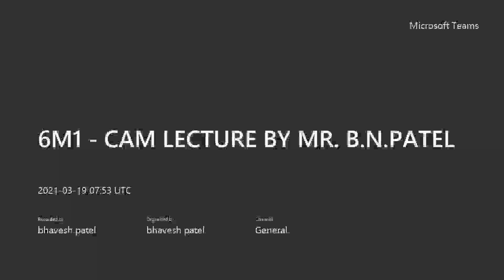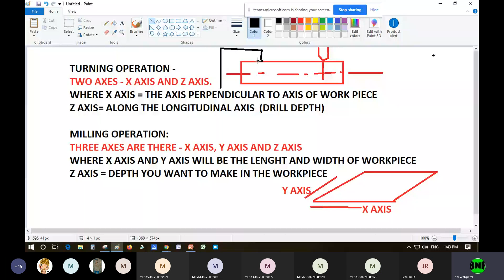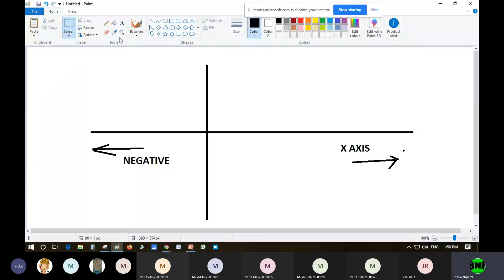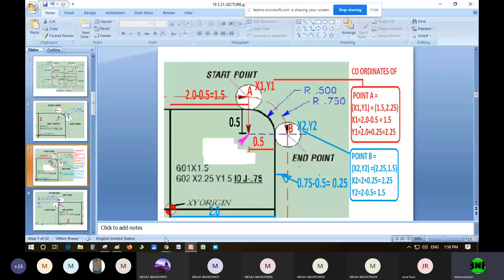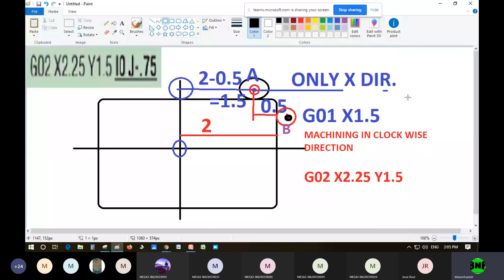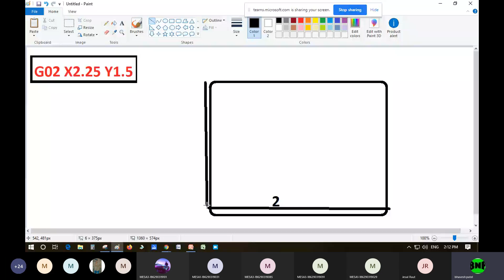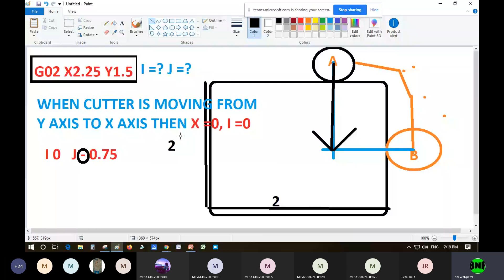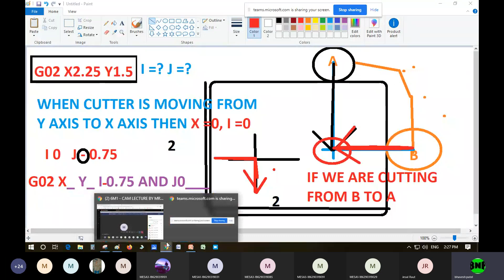IJK PROGRAMMING CAM BY B N PATEL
DEAR STUDENTS: YOU CAN USE THE VIDEO AS A REFERENCE. IT WILL HELP YOU TO UNDERSTAND THE CONCEPT OF IJK